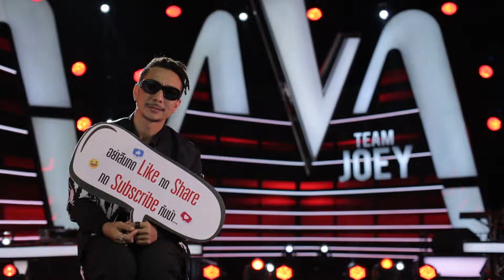แดนนี่&ไปป์ - บักแตงโม - Live Show - The Voice Thailand 2018 - 18 Feb 2019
ขอขอบคุณ บริษัท กีต้าร์เรคคอร์ด สตูดิโอ ที่อนุญาตให้ใช้เพลง บักแตงโม โดยไม่เก็บค่าลิขสิทธิ์

แดนนี่&ไปป์ - Buma Derrick&ศุภเมธ เพชรอุดม
เพลง : บักแตงโม
ทีมโค้ช : โจอี้ บอย

ทุกวันจันทร์เวลา 20.15 น. ทางช่อง PPTV HD36 รับชมย้อนหลังที่แรกก่อนใครทาง LINE TV เวลา 24.00 น.